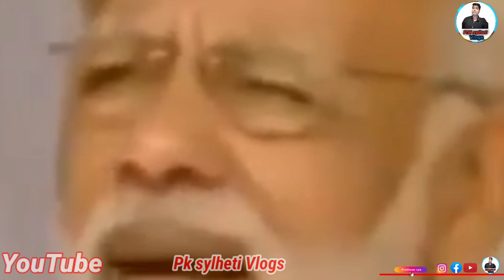fish curry special vlog